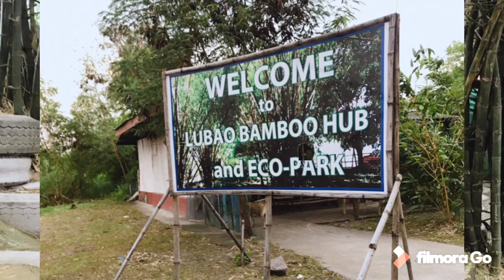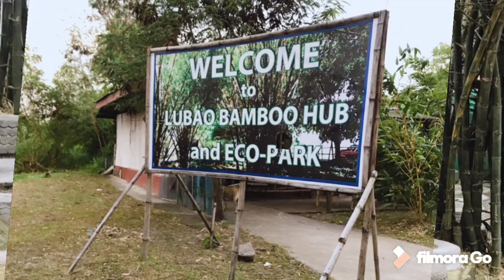Bamboo Hub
This was last August 11, 2019 with my family..